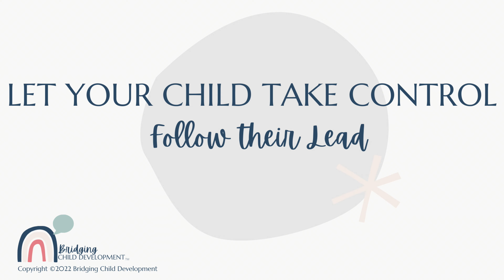Follow Their Lead: Talking Strategy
Watch as the child's interest changes and the speech therapist follows his lead.  She is talking about what he is interested in.  This strategy helps your child learn new words and say more words!